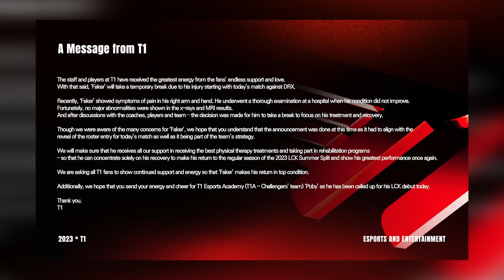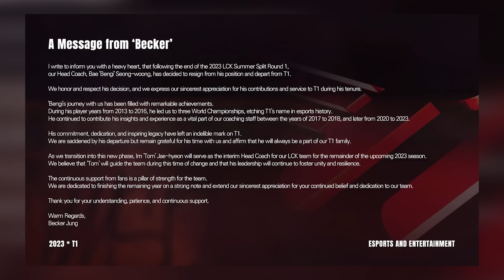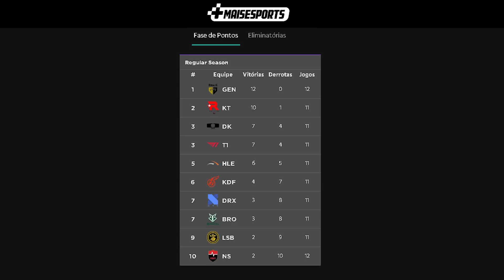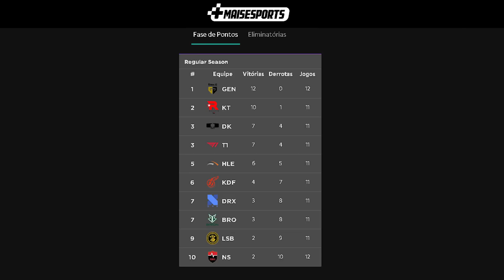QUANDO FAKER VOLTA A JOGAR PELA T1???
Após o Faker se afastar da T1, por lesão, o time esta com dificuldades, o Eric comenta um pouco sobre os jogos e como esta o time da T1 atualmente. Confira!